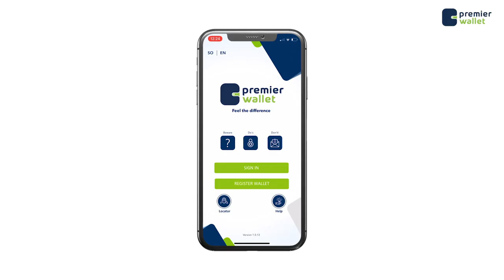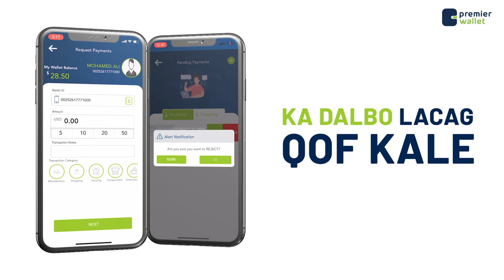Waa Sidee Diyaargarowga Ciida ee Suuqyada Waaweyn ee Magaalada Muqdisho?